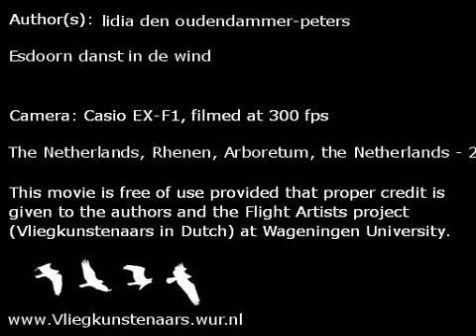Vibrant maple leaf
Esdoorn danst in de wind